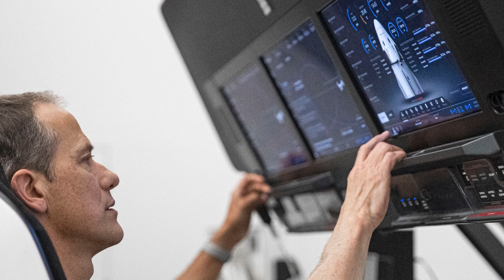Crew-3 Mission Overview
A new set of astronauts is ready to ride a commercial spacecraft to the International Space Station.  NASA astronauts Raja Chari, Tom Marshburn and Kayla Barron, and Matthias Maurer of ESA (European Space Agency), are poised to launch on the Crew-3 mission for a six-month expedition.  Listen as the crewmembers describe their plans for science research and advancements in the commercial use of space, while contributing to preparations for humans to explore the Moon in a few years, all with an eye to go on to Mars.